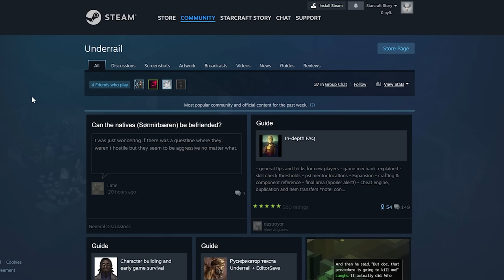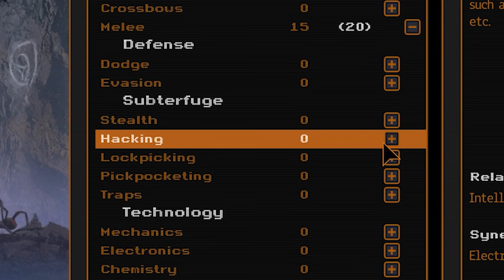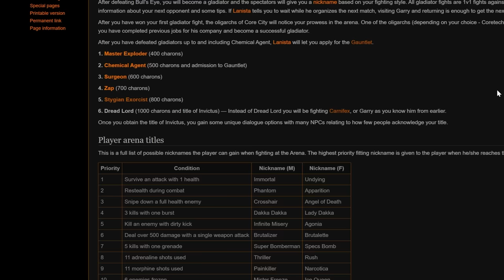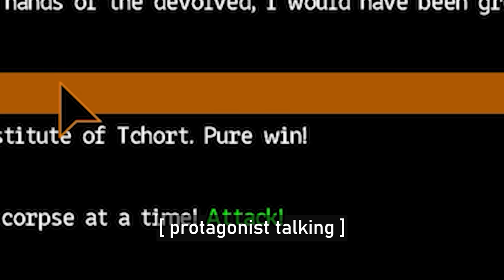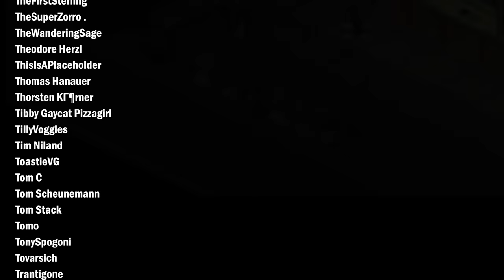Underrail -- Subterranean witcher mindset